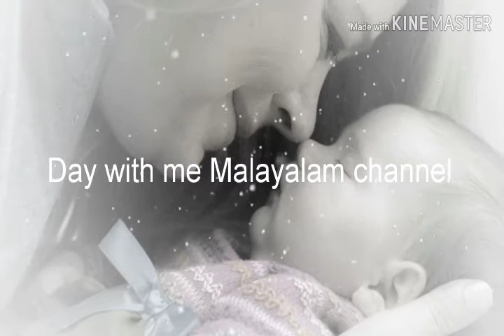after six month baby food chart Malayalam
Described babies growth foods and tips